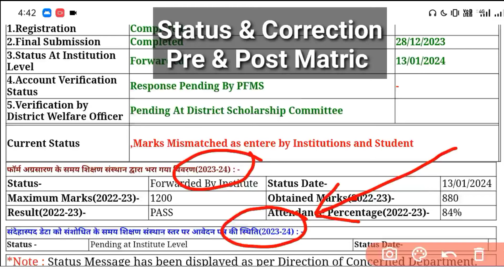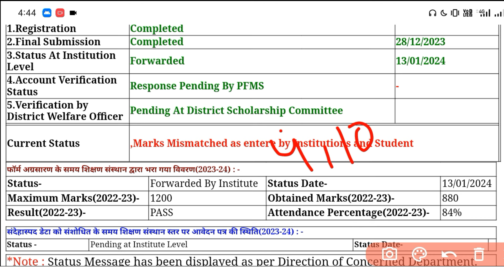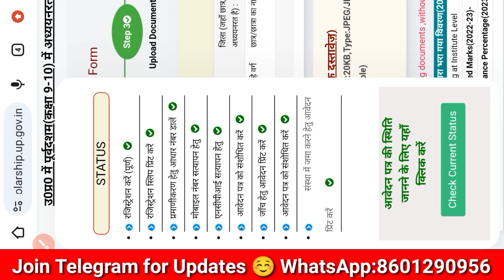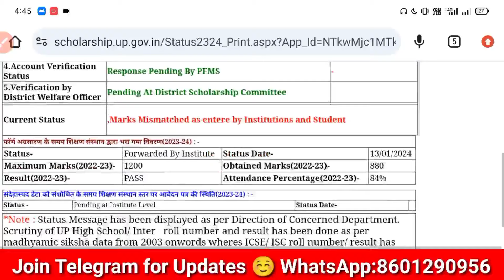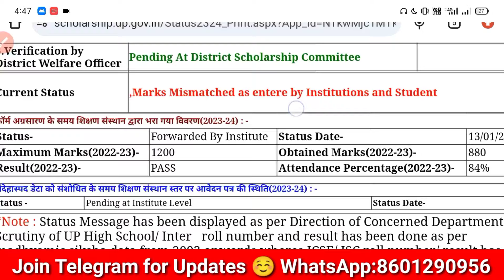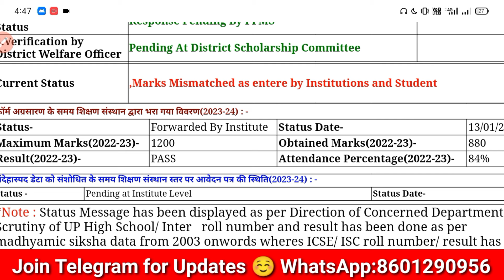UP Scholarship Current Status 2023-24 | Post Matric & Pre Matric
up scholarship status suspect age 2023-24
up scholarship suspect age problem
up scholarship 2023-24 status suspect age
up scholarship 2023-24 status problem
up scholarship status attendance less than 75% solution
up scholarship status attendance problem 2023-24
up scholarship status attendance problem solution
up scholarship attendance problem
up scholarship attendance problem 2023-24
up scholarship attendance problem solution
up scholarship 0 attendance
up scholarship attendance criteria
up scholarship status response pending by pfms 2023-24 solution
marks Mismatch as enter by institutions and student
up scholarship status marks Mismatch as enter by institutions and student 2023-23
up scholarship status marks mismatch solution 2023-24
up scholarship status pending at district scholarship committee 2023-24
up scholarship response pending by pfms solutions 2023-24
up scholarship response pending by pfms 2023-24
up scholarship status problem 2023-24
up scholarship status solutions 2023-24

scholarship status kaise check kare 2023-24
scholarship status kaise dekhe 2023-24
up post matric scholarship status 2023-24
up post matric scholarship status kaise check kare 2023-24
up post matric scholarship status kaise dekhe 2023-24
up scholarship status 2023-24 kaise dekhe
up scholarship status kaise check kare 2023-24 post matric
up scholarship status kaise check kare 2023-24 post matric other than inter
up scholarship status kaise check kare 2023-24 pre matric
up scholarship status kaise check kare 2023-24 class 10th
up scholarship status kaise check kare 2023-24 class 9th
up scholarship status kaise check kare 2023-24 class 11th
up scholarship status kaise check kare 2023-24 class 12th
up polytechnic scholarship status kaise check kare 2023-24
up scholarship status rejected by institute
up scholarship status rejected by institute solution
up scholarship status rejected by district scholarship committee solution